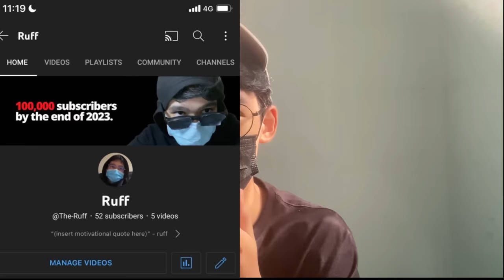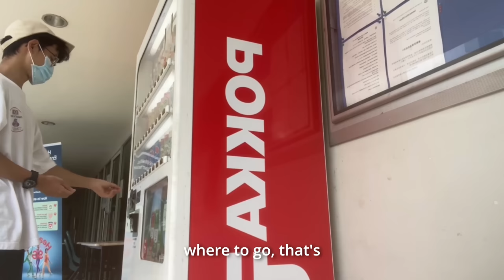How to chase goals THE RIGHT WAY.